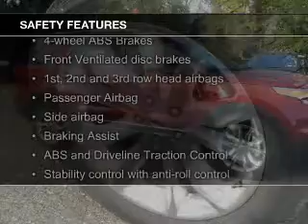2015 Ford Explorer - Red Bank NJ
Phone:
Year: 2015
Make: Ford
Model: Explorer
Trim: XLT
Engine: 3.5 liter 6 cylinder 24 valve
Transmission: 6-Speed Automatic
Color: Ruby Red Metallic
Mileage: 4
Address:
700 Shrewsbury Ave.